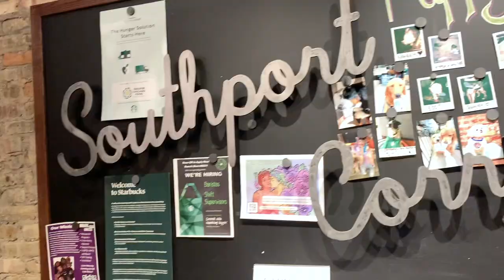Back to the City Life! | Skyline Views & Yummy Food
Today we are soaking in the last bit of summer with the family! Peter gets out for a lake front run. The Chicago Marathon is less than a month away! We eat dinner, play in the splash pad, run around the park, and grab some treats from Fox Trot before heading home for the night. Gotta love being back to the city life.